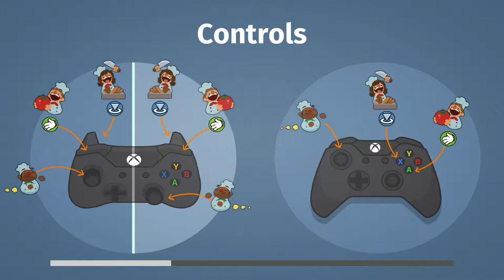See you in Hell, Onions - Overcooked! #4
Welcome back!  The crew attempts another piece of the cooking adventure of Overcooked! Things are not pretty as we leave a trail of barely passed levels.

COPYRIGHT:
We do not claim to own any of the material presented with the game or its content.  This game was purchased from the Xbox Store for our entertainment and enjoyment.  All content, characters, media, and music involved in the game and this video are owned by the respective developers, composers, and other parties.  Please support them!

Game: Overcooked!
Developer: Ghost Town Games
Publisher: Team17 (2016)
Release Date: August 2, 2016